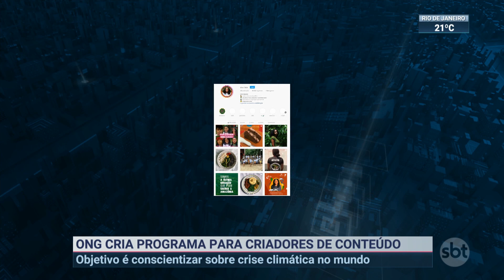ONG quer formar criadores de conteúdo para falar sobre crise climática | SBT Brasil (04/06/22)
No domingo (5.jun), será comemorado o Dia Mundial do Meio Ambiente. Neste sábado (4.jun), voluntários realizaram ações de conscientização para celebrar a data.